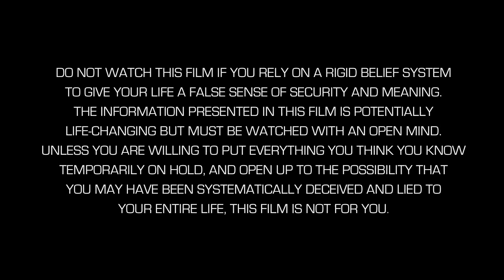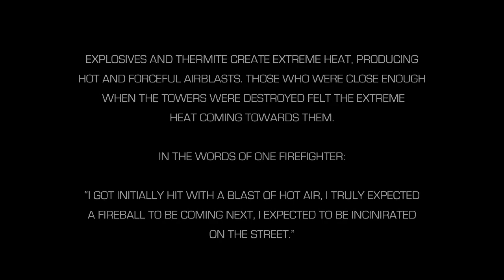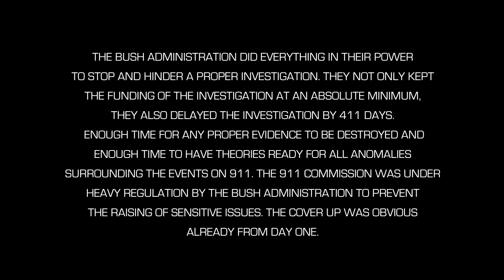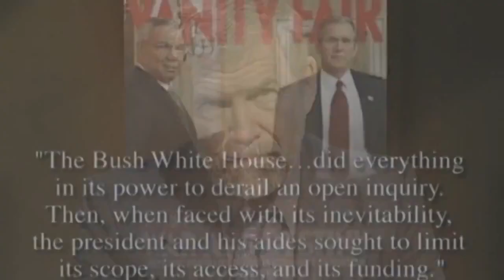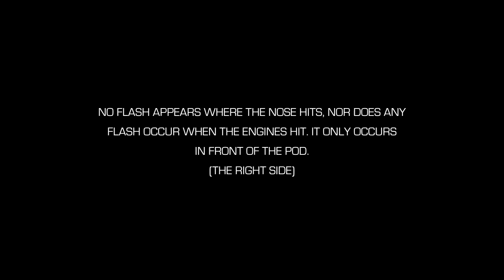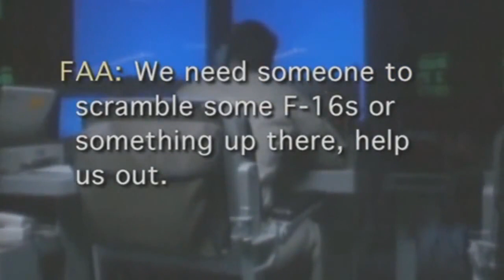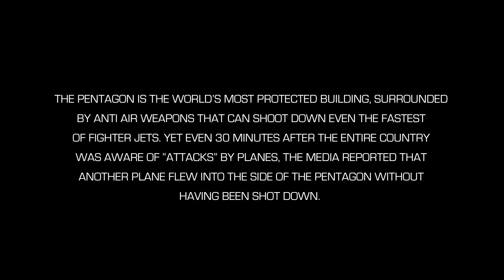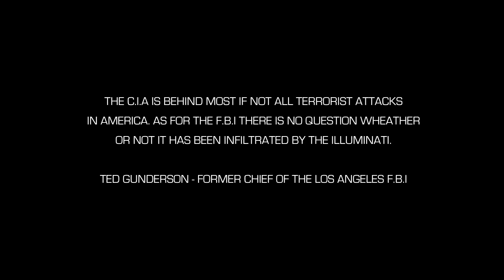Killuminati The Movie Part 2 - The Truth about 911& NWO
This is the second half of Chapter 1 - The Truth about 911. Very important Information presented here.

This is a new documentation which will be split into 50 parts.

Including political issues, the truth about 911, lying politicians, new world order, satanic government, satanic hollywood, the music industry, symbology & numerology, ancient history & cultures, rituals, secret societies, human consciousness, tv mind control, the solution and much more...

Its all about being aware of things, it's time to wake up. We all have been asleep for too long. The truth will set you free.

Dont forget to rate and comment

SPECIAL THANK YOU TO KilluminatiTheMovie FOR PUTTING THIS SERIES TOGETHER and letting me post this series.